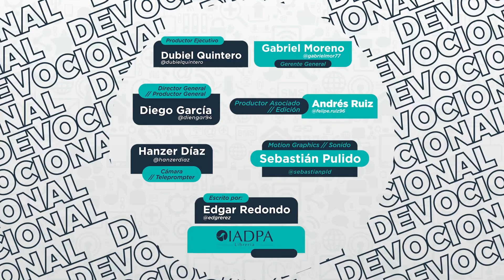Un mensaje de Dios para ti - 18 Julio - Un ministerio sanador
«Jesús recorría toda Galilea, enseñando en la sinagoga de cada lugar. Anunciaba la buena noticia del reino y curaba a la gente de todas sus enfermedades y dolencias». Mateo 4: 23